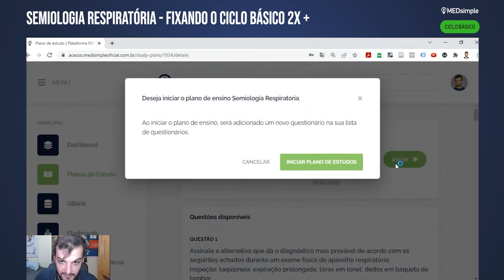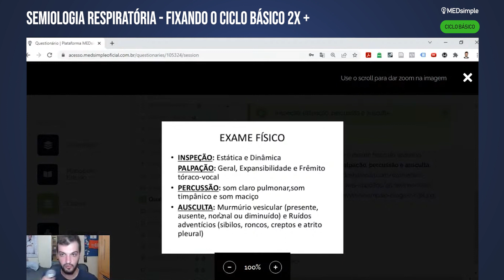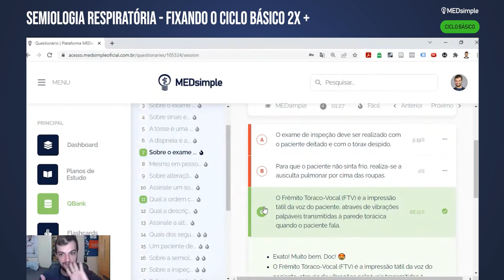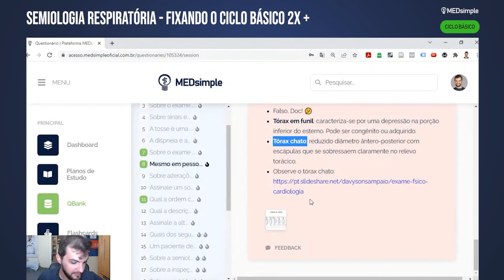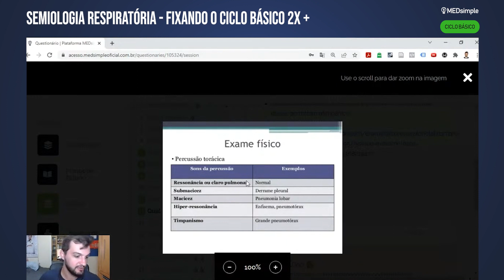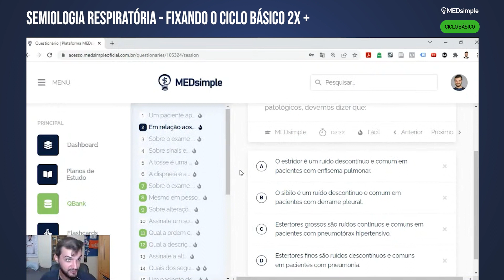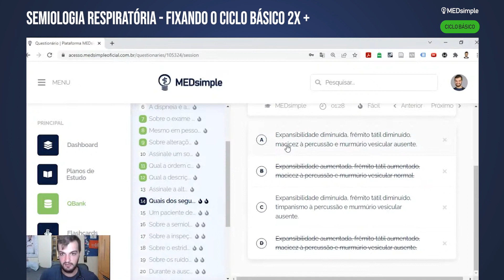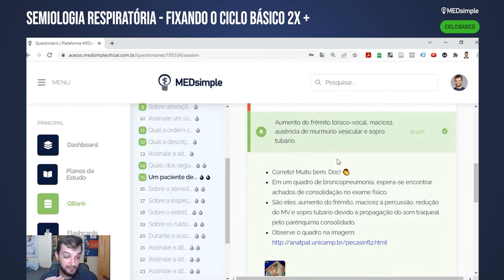SEMIOLOGIA RESPIRATÓRIA - FIXANDO O CICLO BÁSICO 2X +